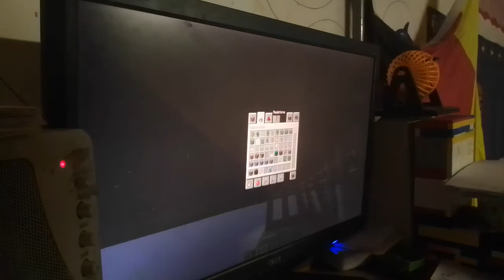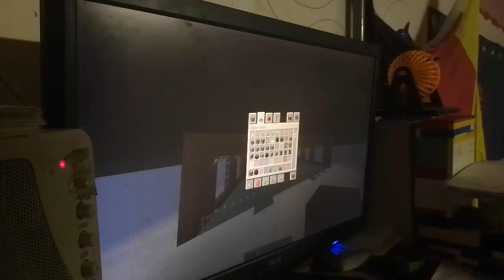Minecraft - Silvester 2020 #2: Die Einführung 2/2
Hier ist die 2. Folge der neuen Welt.